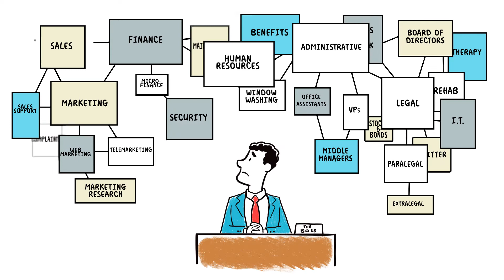"What Happens Now?" Book Trailer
Book Trailer for "What Happens Now?" by John Hillen and Mark Nivens